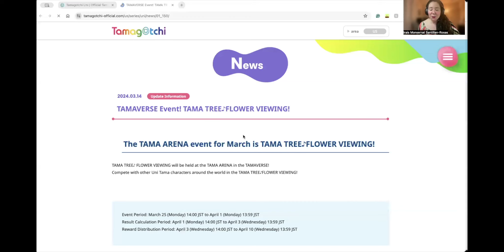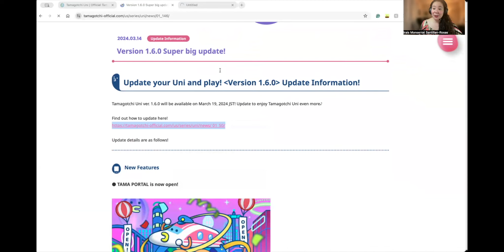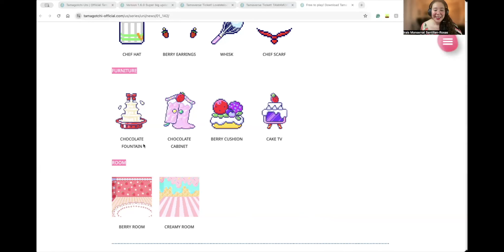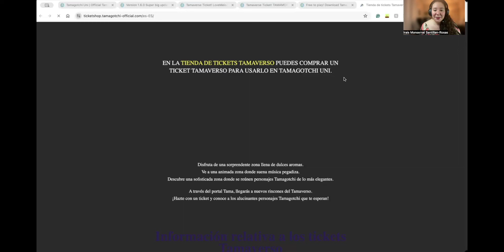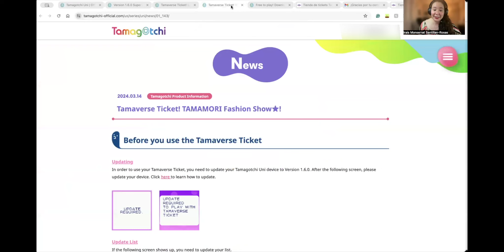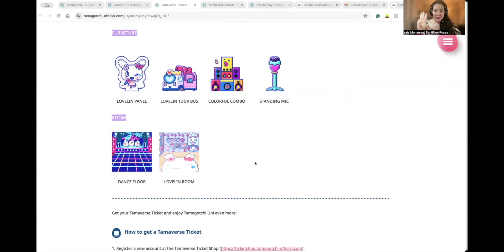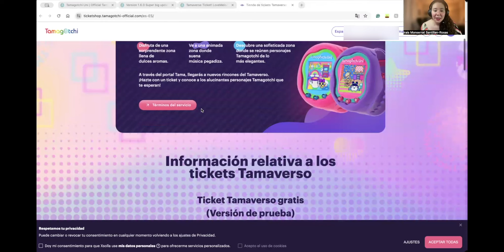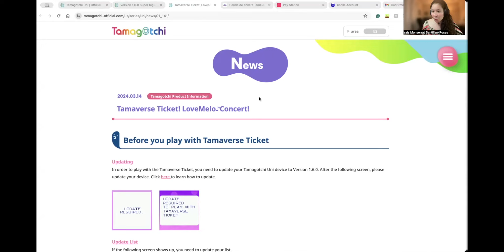Tamagotchi Uni 1.6.0 TamaPortal - Tutorial y Explicación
Saludos personas del futuro!
Espero que les guste el primer video del 2024 jeje

Ustedes van a comprar el mundo de LoveMelo?

M